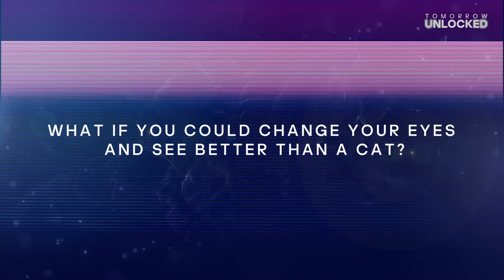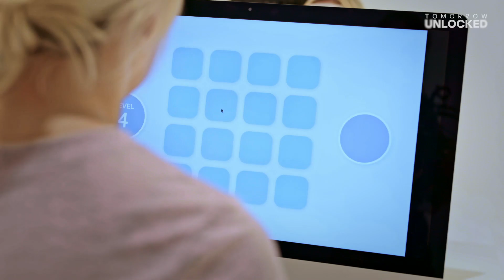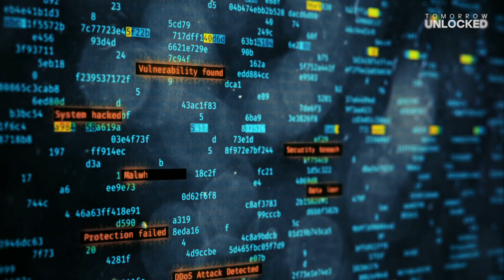Imagine Beyond: What if...? Superhuman or Lost Humanity?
Imagine Beyond: Superhuman or Lost Humanity? In the future technology could turn us into superhumans with night vision, incredible strength, or perfect memory. But using technology to enhance ourselves could also make us vulnerable in a way we might only imagine. In this series of Imagine Beyond we asked three families: "What if...?"

You want to know more?